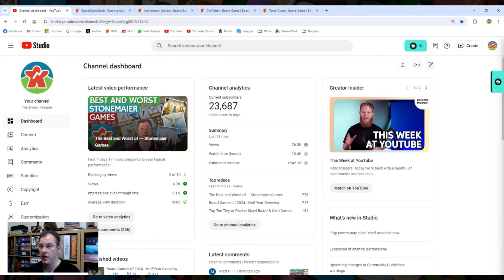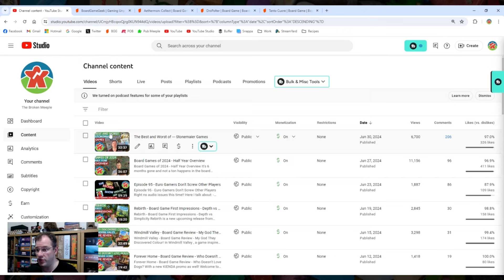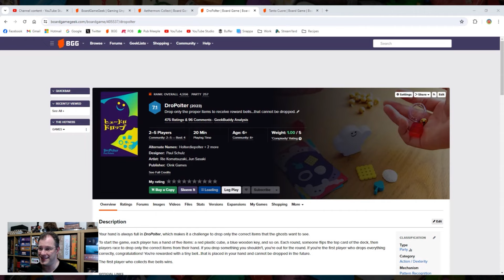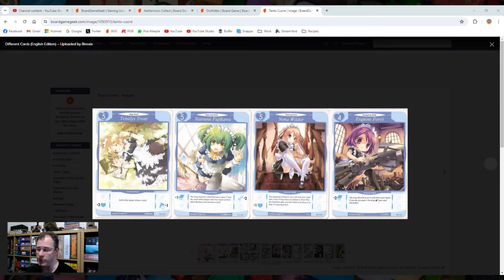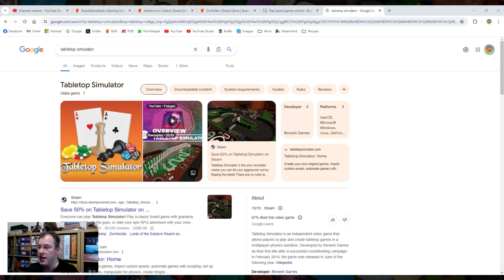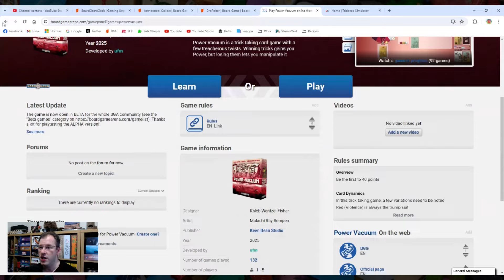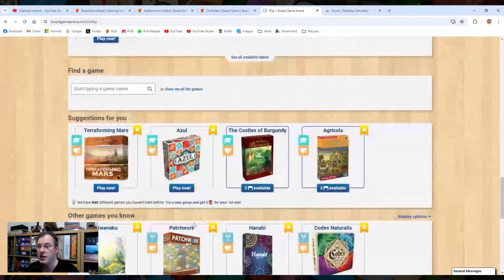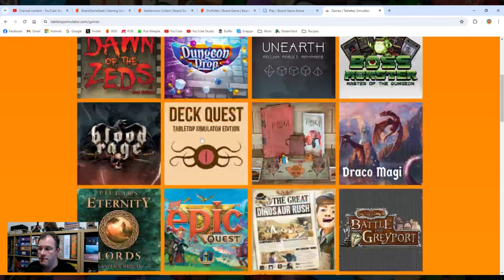Episode 96 - BGA vs TTS - Is Online Gaming A Good Thing?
- general health, plans, etc
- first impressions of Aethermon, Tanto Cuore and DroPolter
- the pros and cons of Board Game Arena and Tabletop Simulator and how they affect the hobby

kienda.co.uk/brokenmeeple

02610323

SHIRTS AND MERCH STUDIO MERCHANDISE - T-Shirts galore!

rentshuffleandroll.co.uk/
Code: - BrokenMeeple50

Related Content

Timestamps:

00:00 - Introduction and Channel Updates
11:37 - Dro Polter
18:17 - Aethermon Collect
23:13 - Tanto Cuore
29:57 - BGA vs TTS

Useful Links

Podcast ► @luke-hector-broken-meeple